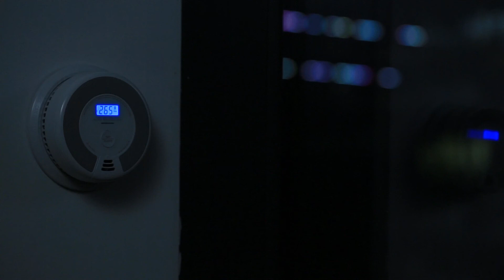X-Sense CD07 Carbon Monoxide Detector, CO Alarm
X-Sense CD07 carbon monoxide detector with a LED display to clearly displays the real-time CO levels in PPM. Powered by 10-year sealed battery for uninterrupted operation, with an advanced electrochemical sensor and intelligent chipset.